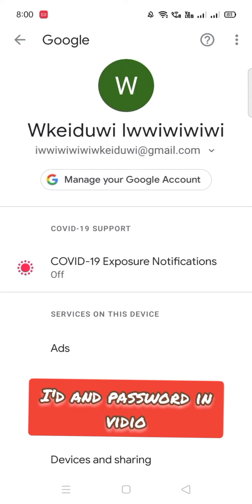TODAY ID GIVEAWAY FREE FIRE || FREE FIRE ID AND PASSWORD GIVEAWAY #1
free fire id password
free fire pro id and password giveaway | free fire facebook password giveaway forex triding yt
free fire
free fire facebook id password
gaming junction
free fire account sell
id sell free fire today
ff id sell
total gaming
as gaming
garena free fire
tamilan gamer
free fire acc
free free fire id
free fire pro id password
free fire pro id
free fire account giveawa
free fire sale
lowest price id sell
best id sale
all evo gun skins id sale
top incubator id sell
best account
gaming tamilan
tamilan gaming
gamingbiltu
free fire id scammer
free fire facebook id and password
free fire facebook password
pro id password today
br gamers
old fist skin id sale
free fire id password facebook today
free fire id exchange
low price account sell
old elite pass id sell
artic blue id sell
black konda id sell
indiayou tube
ronny gamer
ff live ​
ff live custom room
free fire id giveway
gaming biltu
free fire id password facebook
free fire id hack kaise kare
free fire id password show
free fire facebook id password kaise pata kare
free fire facebook id password change in tamil
free fire facebook id change
ff account sell
india's no.1 id seller
blue criminal bundle id sell
all elite pass id sell
all evo gun in free fire
id sell free fire tamil
all elite pass id sell free fire
all incubator id sell
all evo guns max
gaming junction id sell
id sell free fire
free fire id sell free
free fire id sell under 500
ff id sell today
joker id sell
raistar id sell
ajju bhai id sell
i'd seller
trusted id seller
ts dinesh yt id seller